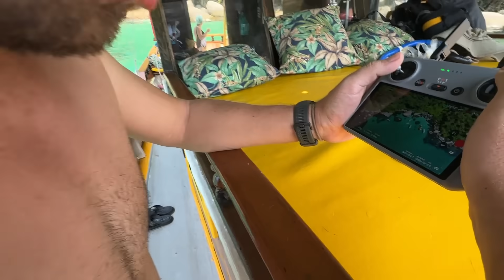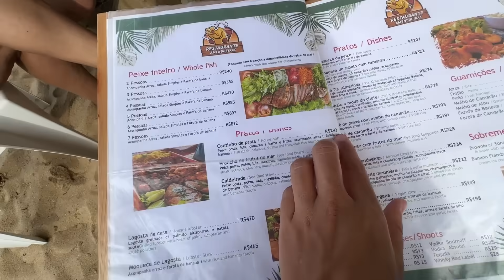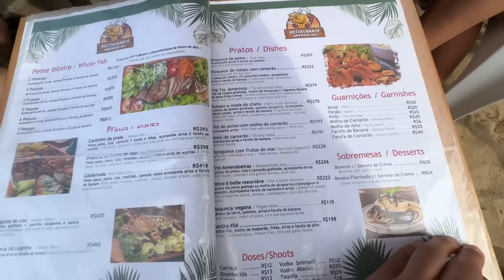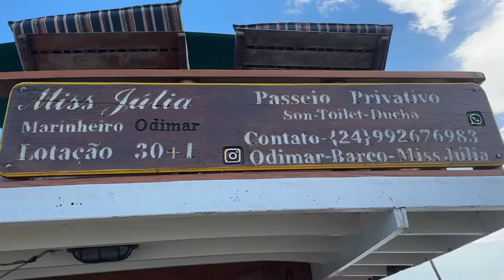🔥VIMOS ALGO alucinante en este MAR INEXPLORADO de BRASIL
Llegamos a PARATY el pueblito más lindo de BRASIL y nos vamos a recorrer su BAHÍA en un BARCO con otros 10 VIAJEROS.

✨NUEVA TIENDA de ISA POR AHÍ acá puedes comprar productos viajeros sostenibles 👉🏽

**ENVÍOS SÓLO A COLOMBIA

👉🏽Inscríbete al taller de "Trucos para crecer en las redes sociales" lo puedes adquirir desde cualquier parte del mundo, cuesta 20USD y el método de pago es apenas hagas la consignación te llegará un mail de confirmación.

👉🏽Te REGALO 5% de descuento en tu SEGURO DE VIAJE con Assist 365, si vas a viajar es indispensable tener un seguro médico y contra robos, nunca sabes qué puede pasar. CÓDIGO: ISAPORAHI